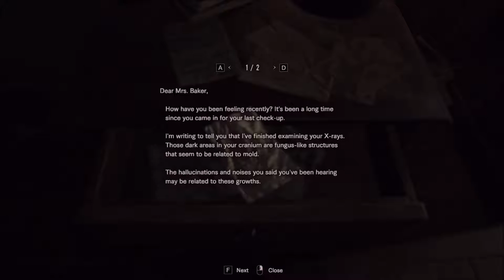Resident Evil 7 Part 4 // Bug Bitch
Got a new video here for ya. Come on. Who's a good *gender*? You are. You're a good *gender*. And leave a comment telling me how much you hate me! Peace out, fuckers. :P